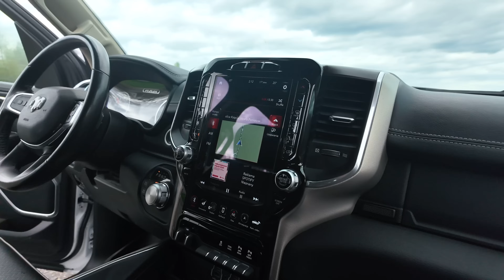Takiego RAM'a nie spotkasz na ulicy!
Bazą do tego projektu był RAM 1500 Laramie. Większość RAM'ów jest na tzw. "lifcie" i są podniesione o 4, 6 czy 10 cali. To auto natomiast, zostało obniżone o 3 cale. Dzięki temu zabiegowi i wielu ciekawym dodatkom - bardzo dobrze się prezentuje! Zapraszamy do oglądania.

Import aut z USA i Kanady - spełniamy motoryzacyjne marzenia od ponad 15 lat!